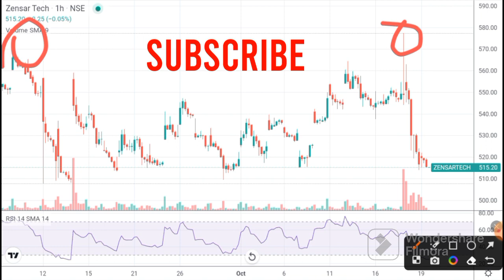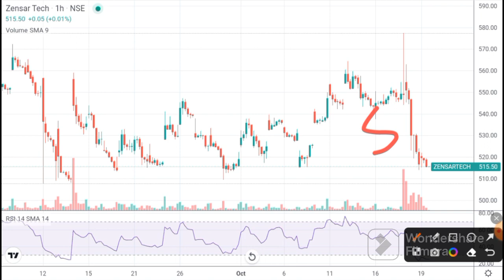zensar technologies latest news I zensar tech today news I Zensar tech analysis I Zensar Tech target